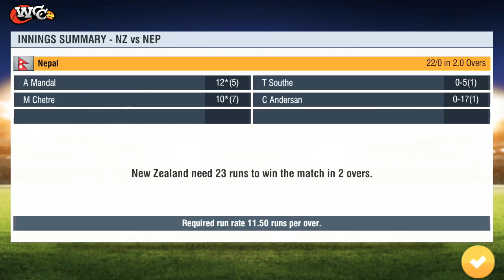Icc world cup 2022 New ZEALAND vs NEPAL GAMEPLAY